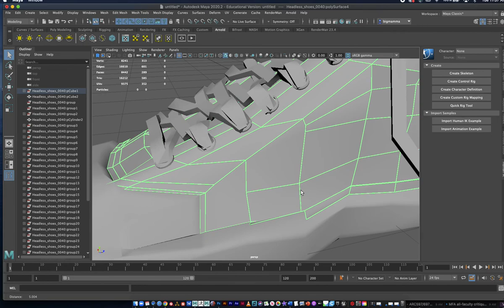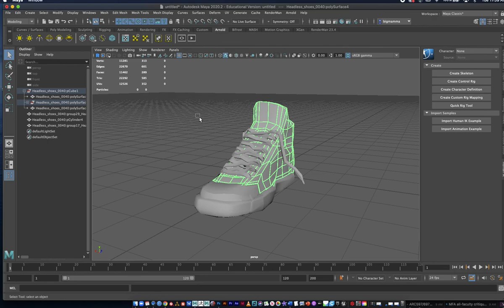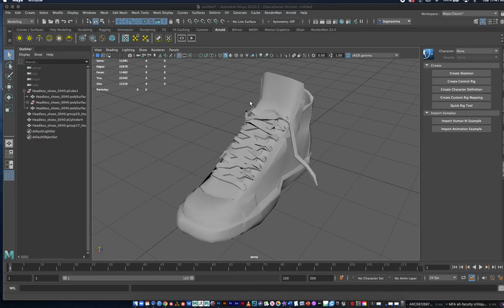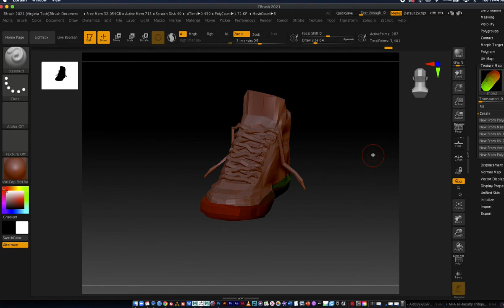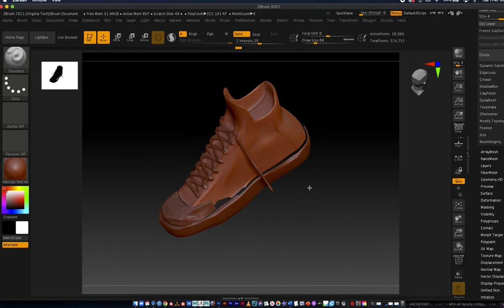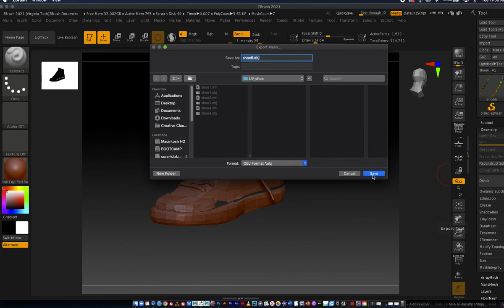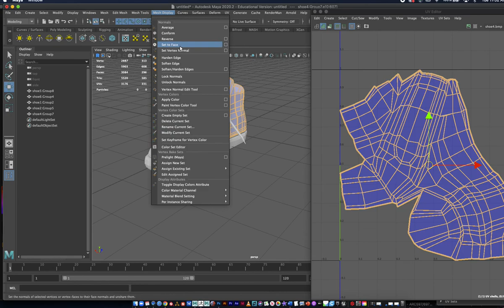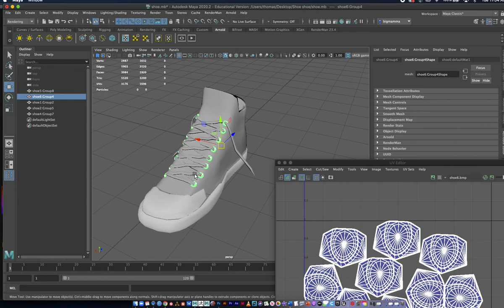UV mapping a shoe in Zbrush out of Maya for Substance Painter